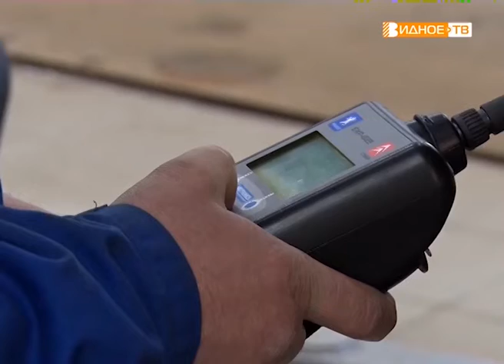"Зима. Холода" - как обезопасить себя при низких температурах